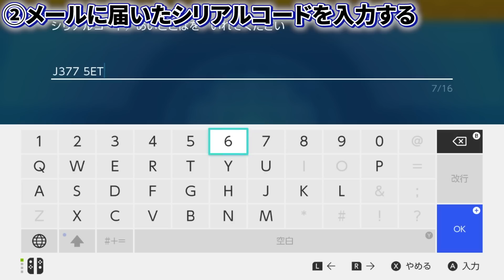【初解禁】オシャボ色違いヒスイゾロアの簡単な厳選方法を教えます！【ポケットモンスター スカーレット・バイオレット/SV】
神引きすぎてびっくりしています！！！
めっちゃうれしい☺